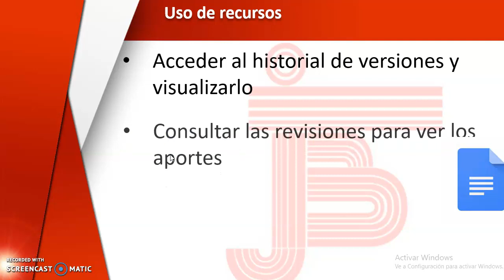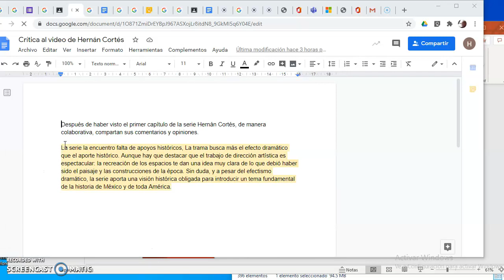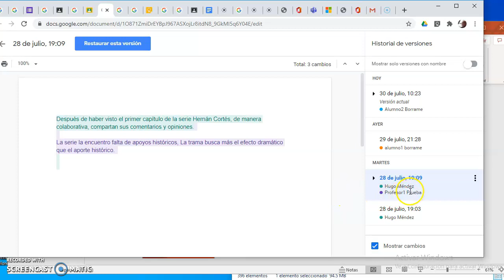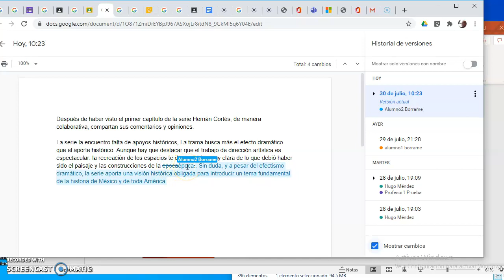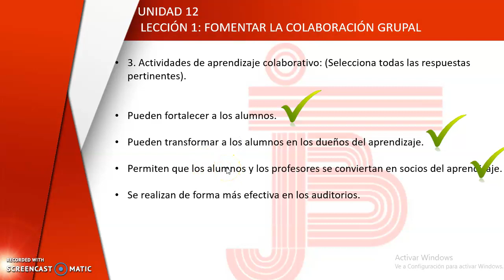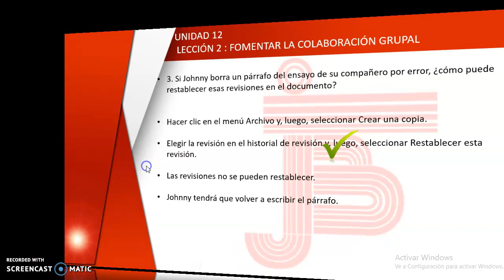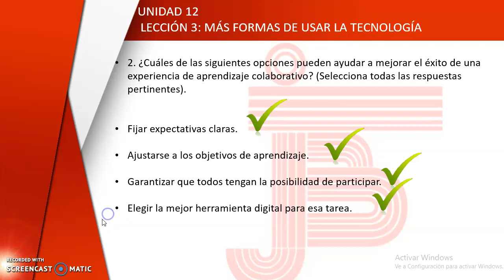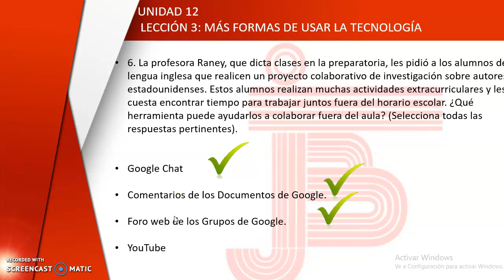Educador Certificado de Google Nivel 1: UNIDAD 12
Este video es parte de una colección de tutoriales creados para apoyar tu preparación para obtener el certificado nivel 1